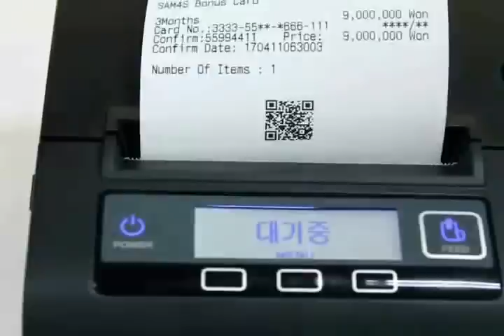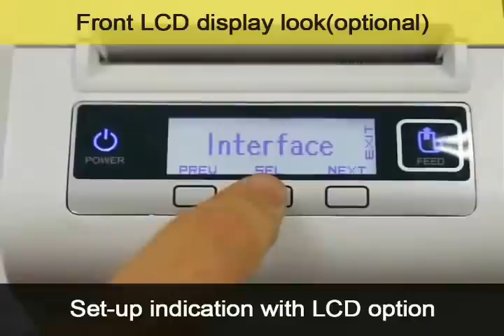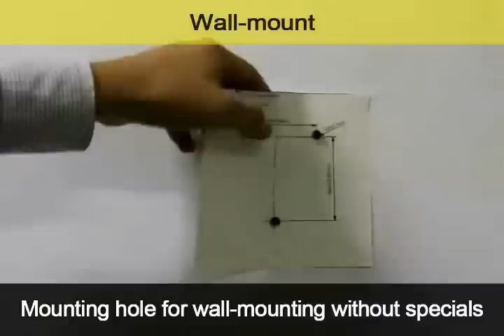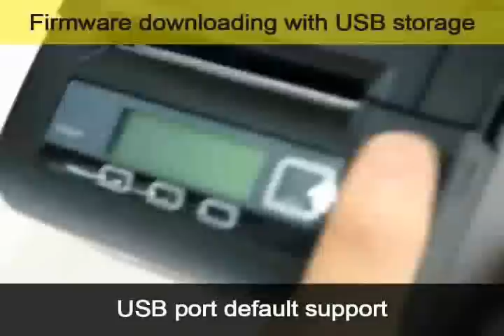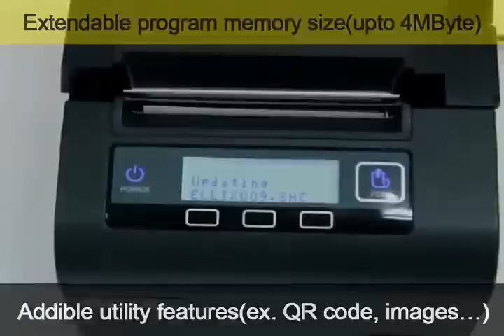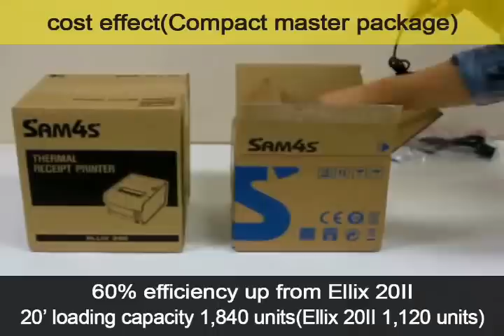SAM4S ELLIX30II/40II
SAM4S ELLIX30II, 40II PR Video